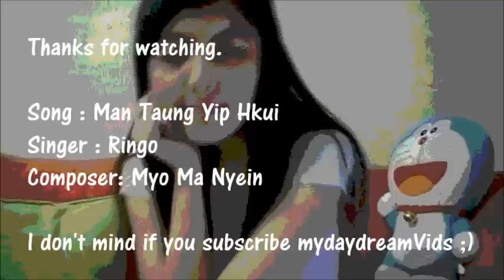What Water Festival (Thingyan) is like in Myanmar (Burma)?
We celebrate our Burmese traditional new year with water festival. Every year in April, we throw water to each other for four days. This is what we actually do during those 4 days of water festival.